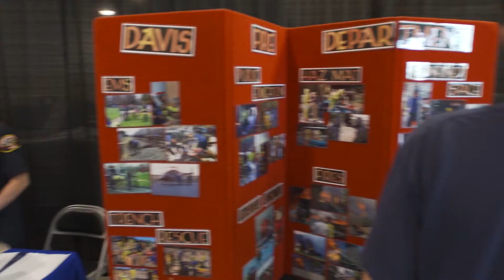Career Expos 2012